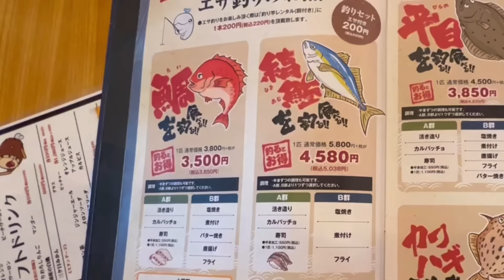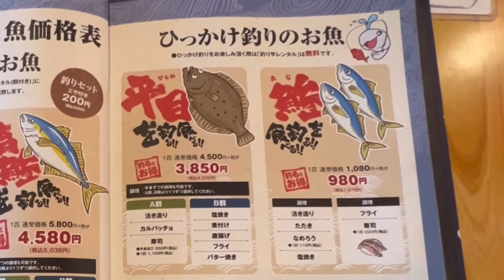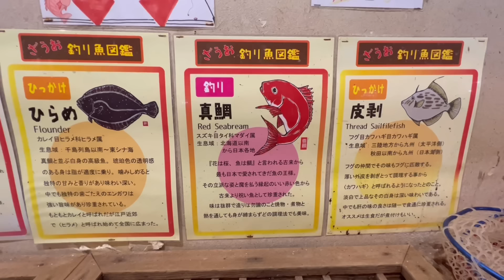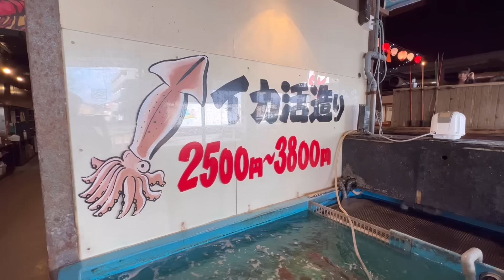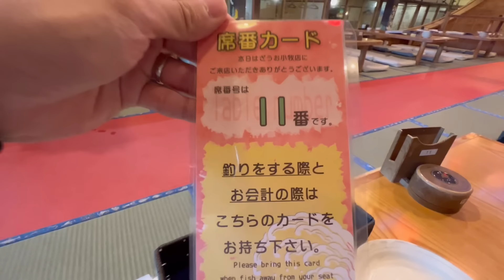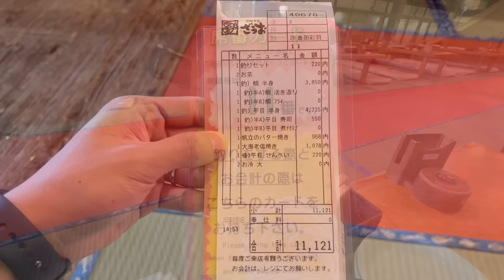Experience a Japanese Fishing Restaurant🎣😳 | Zauo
This time I went to one of the few shops in Japan where you can fish!
You can enjoy the fresh fish you caught yourself 🐟

It has a good atmosphere and is popular with people of all ages.

◎Access (Zauo Shinjuku store) *12 stores nationwide
7 minutes walk from "Shinjuku Station"

0:00 Opening
0:26 Store introduction
1:32 Sea bream fishing
3:26 Flounder fishing
4:28 Sea bream sashimi
5:48 Flounder sushi
6:27 Fried sea bream
7:49 Boiled flounder
8:14 Flounder crackers
8:41 Grilled shrimp
9:10 Butter-grilled scallops
10:14 Ending